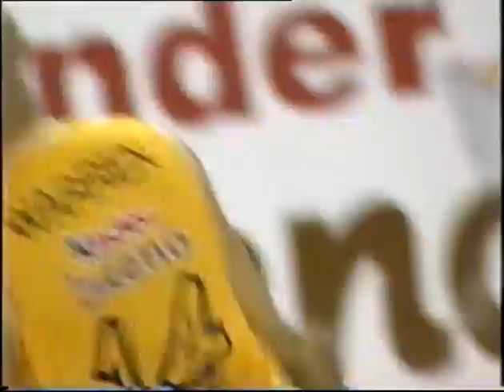Towers vs Sharks 2002/03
London Towers vs Sheffield Sharks
BBL Championship 2002/03
Crystal Palace National Sports Centre